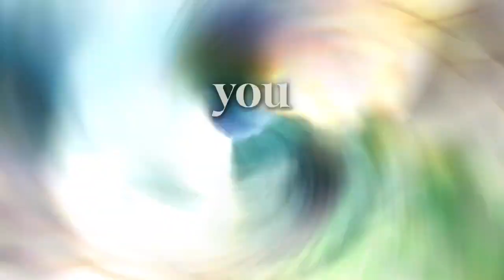You Little Defect! FE Engage Queen Lumera Acting Reimagined （英語版）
🔥原作は、ファイアーエムブレム エンゲージ（2023）、Intelligent Systems。台詞は、ゲームのインスピレーションを受けて作成したものです。
🔥Original inspiration source is Fire Emblem Engage (Intelligent Systems).
Monologue was inspired and referenced by events from base game.

♪Music Credits 音源： (Fire Emblem Engage), Intelligent Systems
Remix by: @LonerofGaming

🍎【青森県の方言】南部弁・八戸弁 コンテンツクリエイター！
🦑I’m a content creator for Aomori Dialects (Nanbu & Hachinohe).

🗣方言は日本の大切な無形文化財！
💬Dialects are a valuable intangible cultural heritage of Japan!

📹他の北東北と青森の動画もぜひご覧ください！

🤳青森方言（南部弁・八戸弁）、応急手当、手話、琴、郷土料理、SNSについては、こちらのリンクからどうぞ！
🔎Find more of my content on Aomori (dialects & culture), first aid, JSL, koto, local foods, and SNS here!